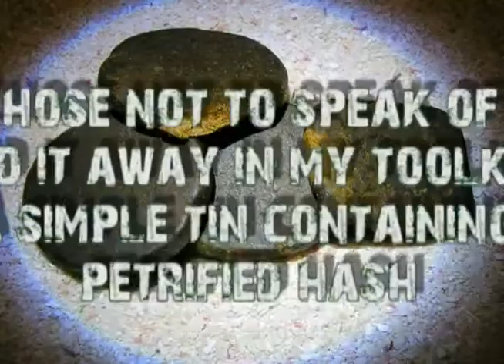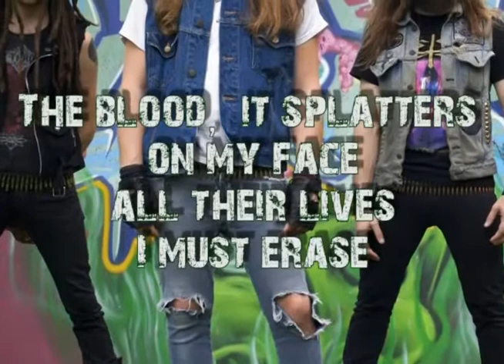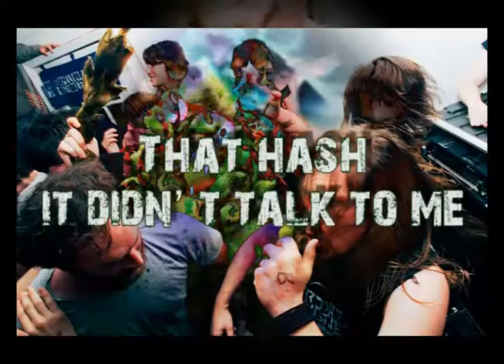Cannabis Corpse - Addicted to Hash in a Tin (with Lyrics)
From the 'Tube of the resinated (2008)' Album